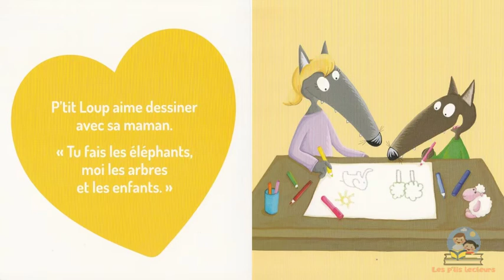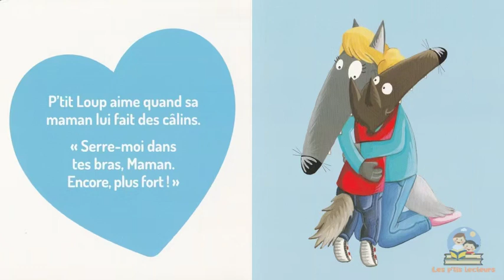p'tit loup aime sa maman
livre audio
P'titi Loup aime sa maman
Auteur(s) Lallemand, Orianne (1972-...) ;Thuillier, Éléonore
Titre(s) P'tit Loup aime sa maman [Texte imprimé] / Orianne Lallemand.
Editeur(s) Paris : Editions Philippe Auzou, 2017